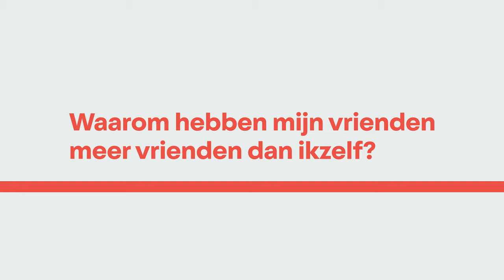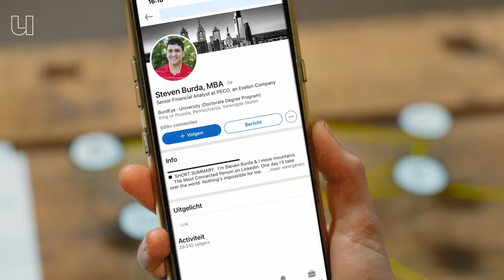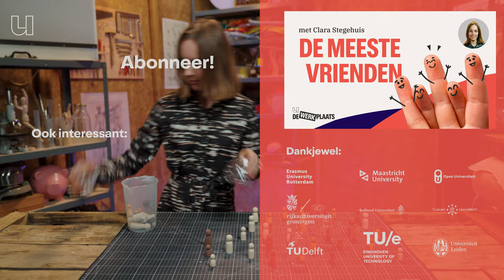Waarom jouw vrienden populairder zijn dan jij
Heb je het gevoel dat jouw vrienden meer mensen kennen dan jijzelf? Het ligt niet aan jou! Het heeft alles te maken met de vriendschapsparadox. Gemiddeld gezien hebben jouw vrienden meer vrienden dan jijzelf. Wiskundige Clara Stegehuis (Universiteit Twente) vertelt in de Werkplaats hoe het zit en hoe we dit kunnen gebruiken om een virus te bestrijden.

0:00 De vriendschapsparadox
0:35 Hoe werkt het vriendschapsparadox?
2:36 De eerste uitzondering
3:06 Wie hebben de meeste contacten?
03:29 De tweede uitzondering
03:59 Waarvoor kunnen we de vriendschapsparadox gebruiken?

Meer wetenschap? Check:

UvNL Theatertour:
Wil je onze wetenschappers live zien? We komen naar meer dan 20 theaters in het hele land. Tickets